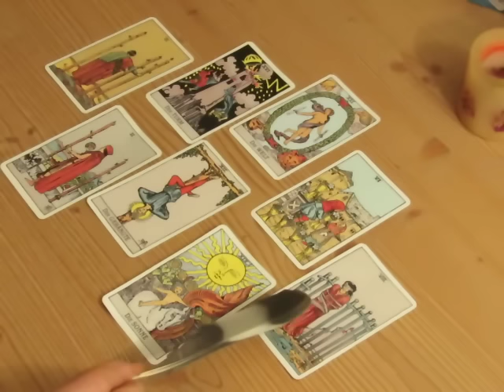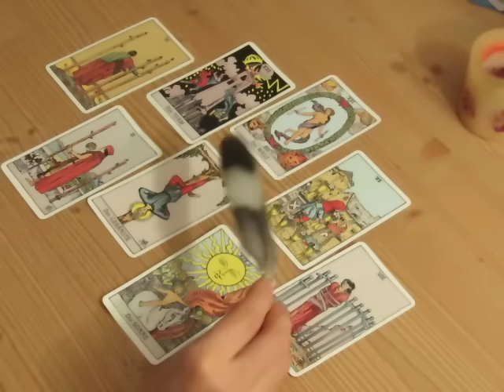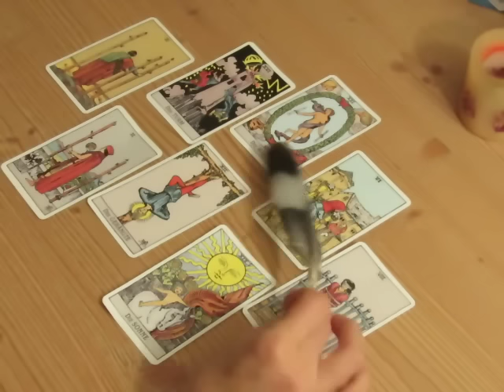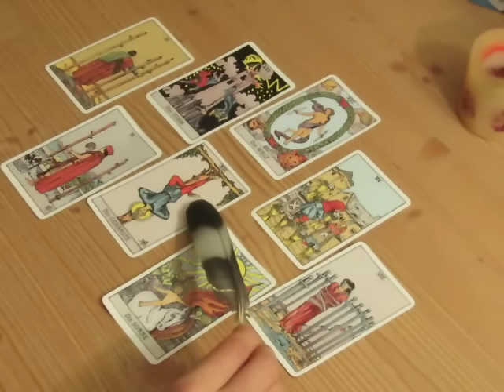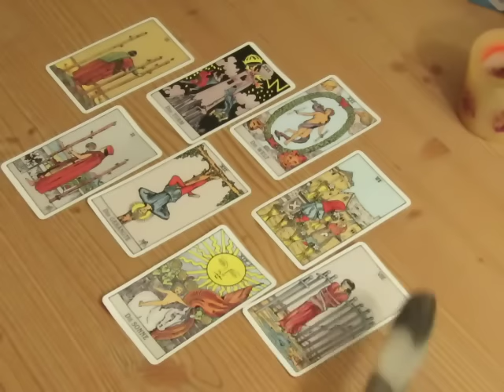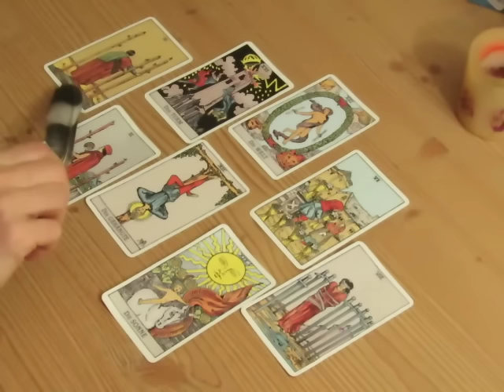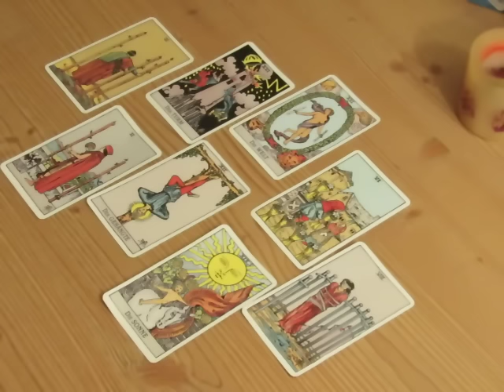Liebes-Tarot-Reading Luftzeichen (Zwilling, Waage, Wassermann) 15.-31.03.2017